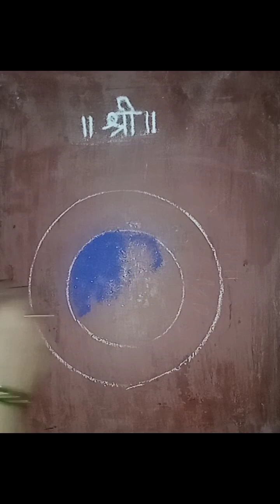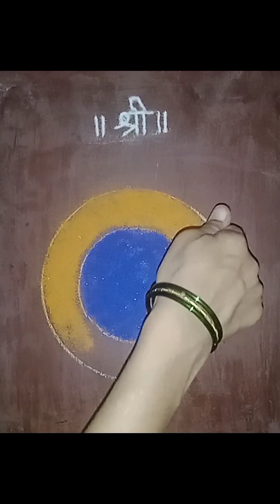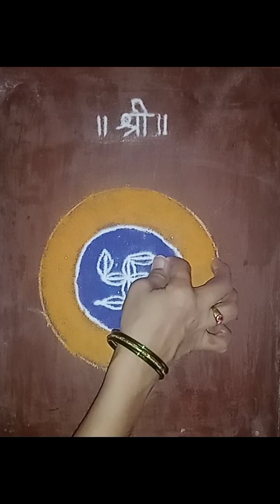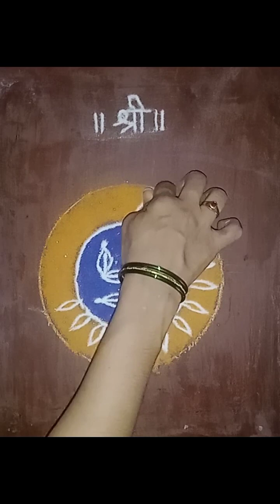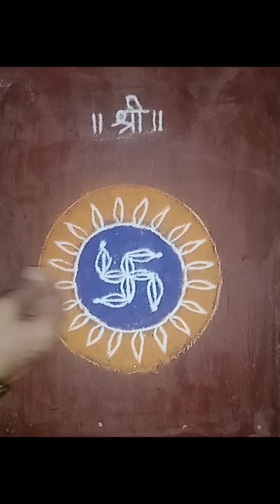New "SWASTIK" Design